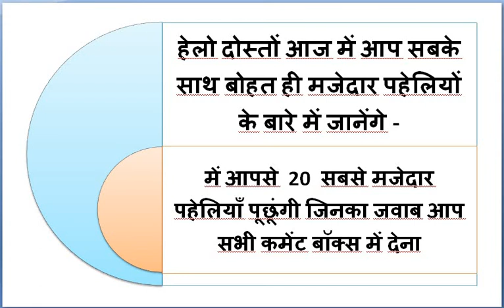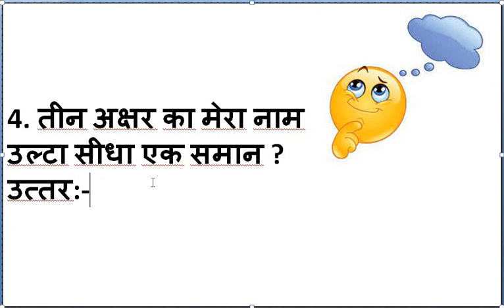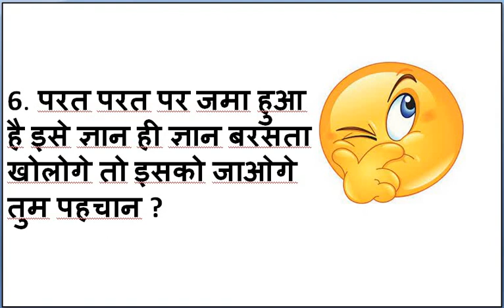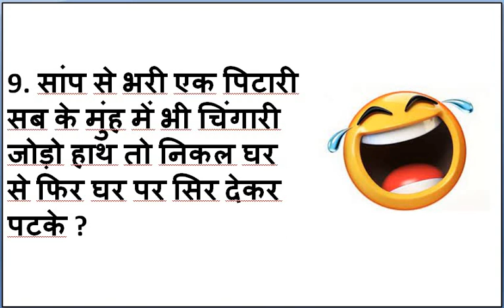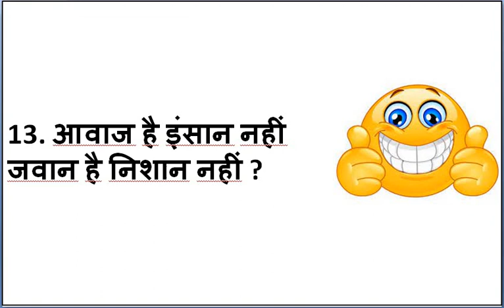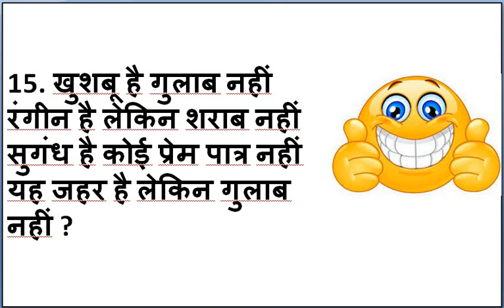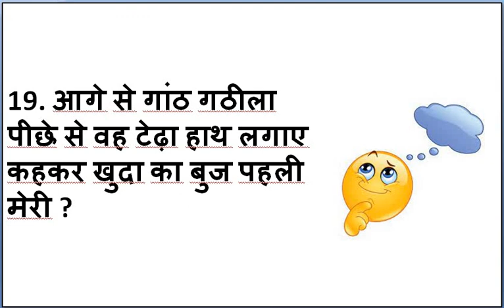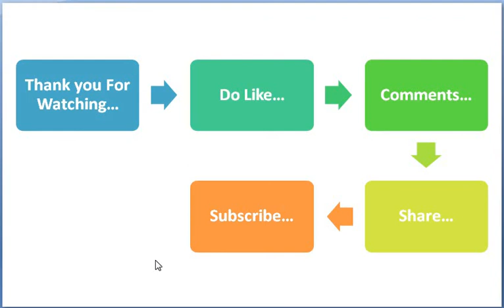दिमागी कसरत करवाती 25 खतरनाक बुद्धिमान पहेलियाँ | Hindi Paheliyan 2022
दिमागी कसरत करवाती 15 खतरनाक बुद्धिमान पहेलियाँ | Hindi Paheliyan 2022 , Dimagi Kasrat Karwati Paheliya | Paheliya Hindi me | Bujho to Jane ,  latest collection of Hindi Paheliyan with Answer, Hindi riddles, Paheliyan in Hindi